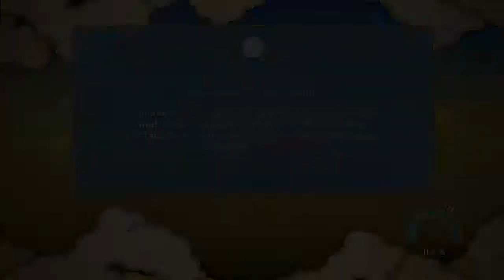Naruto Shippuden Ultimate Ninja Storm 3 | Let´s Play Español | Cap.3